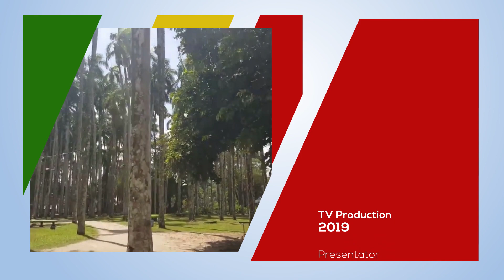Palmentuin Suriname I Culturu.com